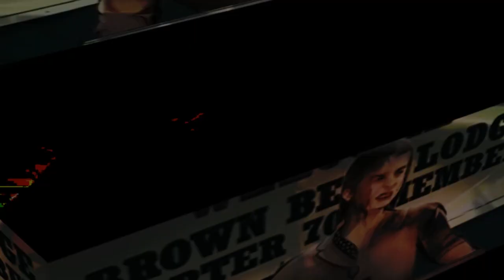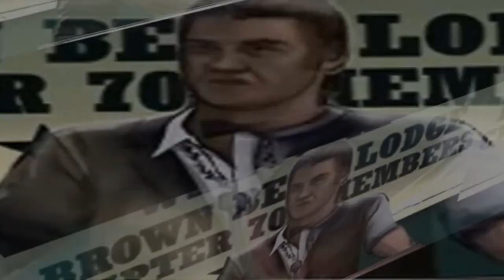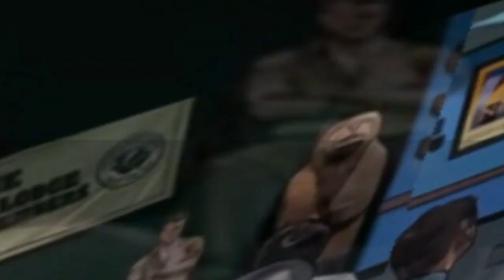Scramblesuit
Lyrics:

Scramble Suit

Slip on a scramble suit, slice up some salami
There ain't enough Bell towers in the world for little Johnny
Raggety in riches, vagrantly suspicious
Richards flipping hits between the twiddles and the glitches
It's not like all we do is stare at screens and hold the fortress down
Sometimes we fixin mics and chill with hares who'd let a tortoise drown
Fuck, well I guess it's just that sort of town
Villainous epiphany, set it off with nothing but a torch and crown
Crowd round a clockwork network of infinite
Melancholic sad Ness monsters of interest
All I hear these days bunch of mumblerap nonsense
Spit like im Alex grey bombing your concious
Holy fuck it's ninjesus roundhouse kickin the gospel
Chuck Norris vs the Antichrist the odds are looking hostile
Better lay yr money down, gamble the impossible
Ramble till the sun is up, amphetamines apostle
Wait, what I really means they're awful
…. Like the French unhinge the jaw-full
Crawl through a blitzkrieg of Kriegers and holograms
Hollow man and baconators, who the fuck follows fans
Swallow mankind in my palm I'm Galactus
Batshit with backflips caskets for practice
Ashes to ashes, blind, deaf and cashless
If yr lookin for the 401 it's underneath the mattress
Keep it 100 till keeping it real goes really wrong
Another douchenozzle immortalized in someone else's song
an endless Sea of hecklers, king me playing checkers
Somebody hit rewind and wipe the mind like it was Deckers
I finally hit that age wherein it seems like nothing's new to me
Deconstruct the paradigm and readjust it beautifully
Where'd you cop yr cigarettes, wish it was the duty-free
Confucktify the infrastructure, execute a mutiny
This is where the stars Kamikaze some cosmonauts
Jaws drop in unison, it's blase and kinda pop
Culture irrelevant obsessive disorder locks
Eyes with the enemy who never heard the the quarters drop
Invade space through the eyes of centipede
Tentacles and ecstasy, x-tacles and empathy
Emptiness and filibusters, holding onto anything
Staring out into the void, screaming at it endlessly
Some'll say “they sent for me” and other random jibba jabba
Flabiosin and rhinoplasty, a fight club, it doesn't matter
Chatterbox gnashed with the jpeg smashing atoms
Hacksaw, gaffed up split grill laughing at em
At this point the plot shifts into overdose
Strawberry fields help me creep into comatose
Vietnam ghost jars, memories of holy hosts
If you just Remember the BBQ, maybe then they'll like your posts
Close to the edge, got the juice and I'm chugging it
Steve jobs eat a dick cuz the cleanse just ain't cutting it
Wonder what it's like when the showzen is troubling
Maybe win the lo-fi crowd, take the vocals out and muffle it
Shuffle all the cards at play, we're going in it blindly
Hashtags and hand grenades, but I still don't think you'd find me
You can't do that on television, wanna bet, try me
Could End up face down in a big ol tire right beside me
8 bars left till we've crafted a masterpiece
Splattering the acid house, mad haberdashery
Acetate and benzocaine, numbness isn't hassle free
Running all the numbers till we're past the point of mastery
Rhyme with a cri-sistene type of artistry
Garbage pail kids rise up, sorry pardon me
Anonymous endeavors embracing somber states of sovereignty
Scramble suit is on and I'm loving the autonomy.